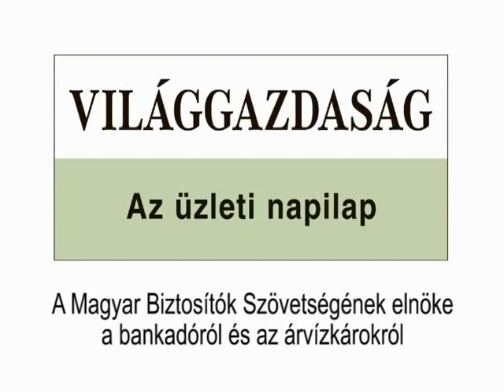Bankadó és árvízkár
A Magyar Biztosítók Szövetségének elnöke beszélt az Orbán Viktor által bejelentett gazdasági akcióterv és az elmúlt időszak szélsőséges időjárásának hatásairól.